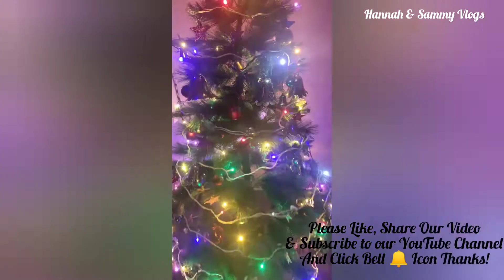Santa Claus Came In Our Home || Santa Claus Hamare Ghar Me Aaye || Carol's In Our Home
Hi Friends,
This is Hannah & Sammy. This Vlog we made called " Santa Claus Came In Our Home || Santa Claus Hamare Ghar Me Aaye || Carol's In Our Home  "
Watch our this video please & keep watching our videos in coming days to see upcoming Vlogs.
Thanks
Hannah & Sammy